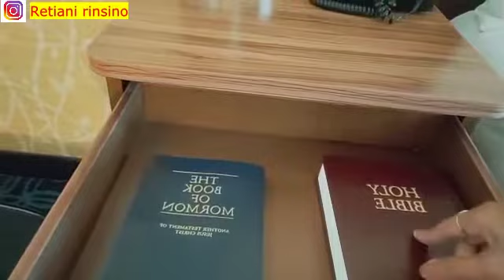Ada Bible di dalam kamar Hotel amerika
Hi semuanya
Video kali ini saya kasih lihat kalian semua bahwa di hotel Amerika yg saya tempati menginap terdapat Alkitab (BIBLE) yg di sedakan oleh para tamu hotel yang ingin membacanya